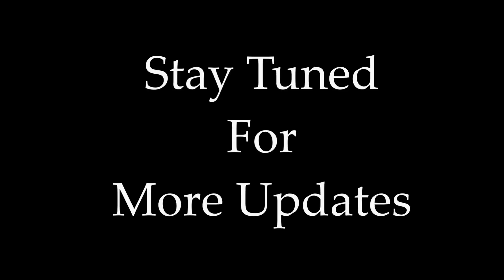Free Fire New Faded wheel Theme By Raj Bharath